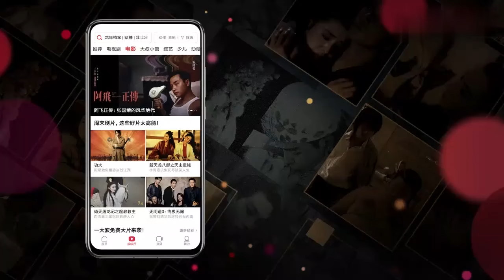女警看到局長和黑社會歹徒見面，向上級舉報，沒想到這是臥底的計劃！